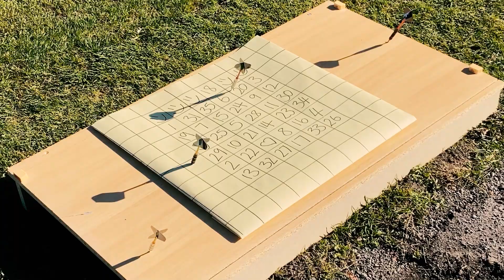LOTTERY // DARTS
Sign Up for next month.